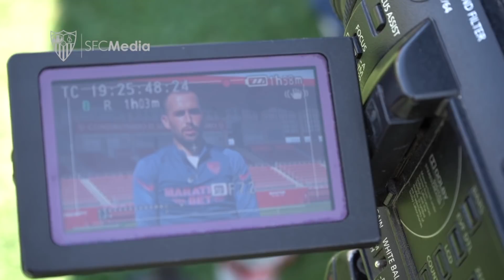Las ganas de un renovado Aleix Vidal de volver a ayudar al Sevilla FC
El lateral catalán atendió a los medios oficiales del club después de confirmarse que permanecerá en la disciplina blanquirroja